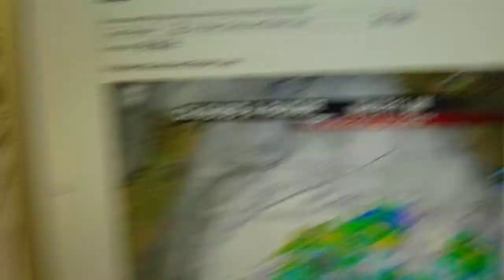The Blizzard of 2012 (12/26/2012)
Blizzard warning inside our county. Viewed just outside the shop in hamilton. Very uncommon in these parts.